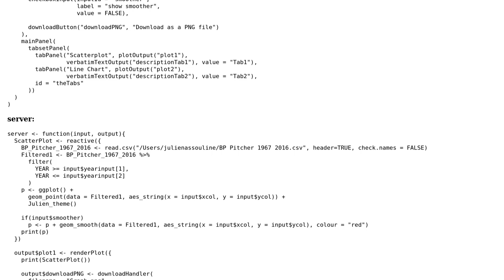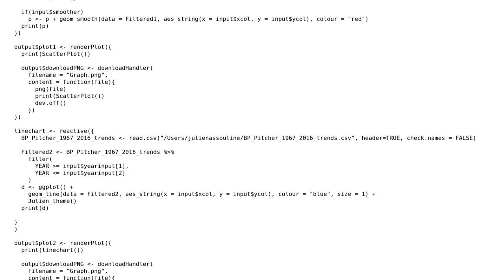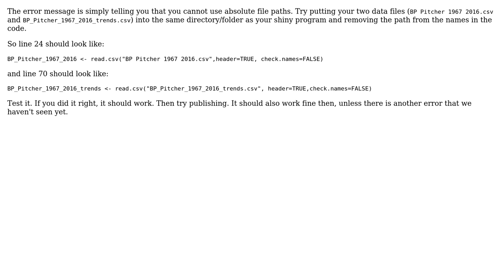Why isn't my Shiny app publishing?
With thanks & praise to God, and with thanks to the many people who have made this project possible! | Content (except music & images) licensed under CC BY-SA | Music | Images & others | With thanks to user Mike Wise user Julien and the Stack Exchange Network Trademarks are property of their respective owners. You are responsible for your own actions.